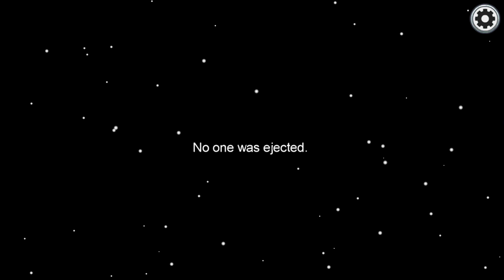Among Us - 999 IQ Impostor Moments - The Skeld - No Commentary [1080p60FPS]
Mausser Gameplay
Game: Among Us
Impostor gameplay
999 IQ Impostor Moments
No commentary
[1080p60FPS]

SYSTEM REQUIREMENTS
MINIMUM:
OS: Windows 7 SP1+
Processor: SSE2 instruction set support
Memory: 1 GB RAM
DirectX: Version 10
Storage: 250 MB available space